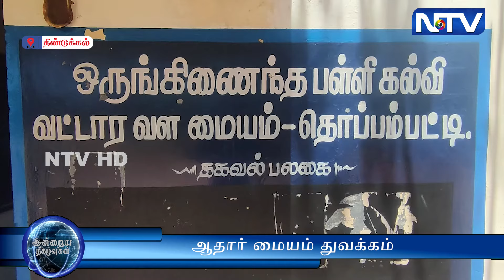பள்ளியில் ஆதார் மையம் துவக்கப்பட்டு மாணவர்களுக்கு ஆதார் பதிவுகள், திருத்தம் பதிவுகள் செய்யப்பட்டது.